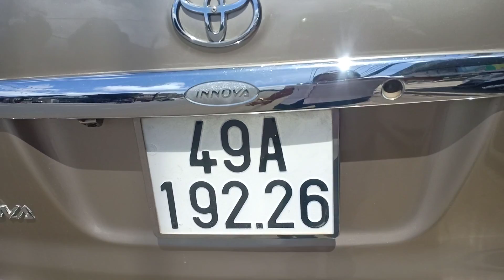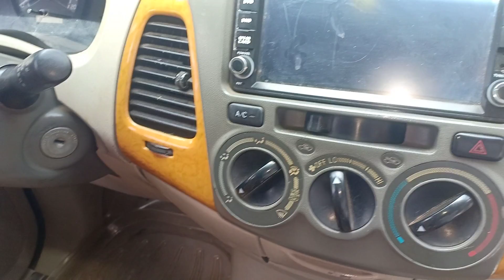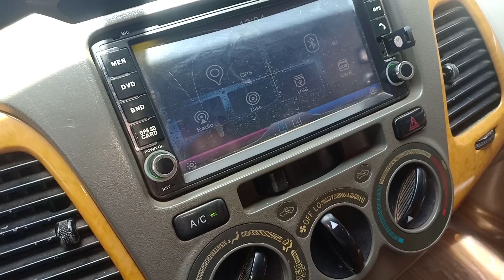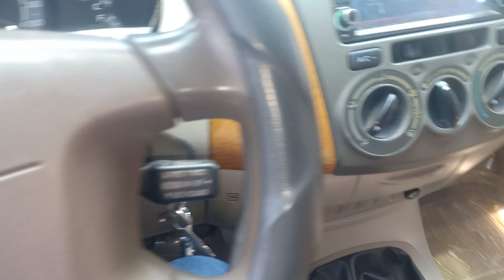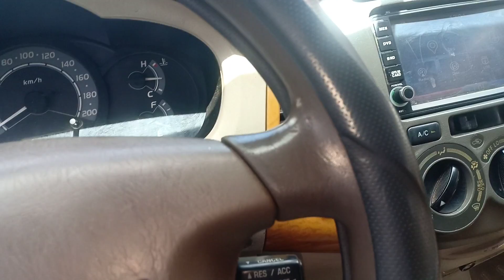INNOVA bản J đối 2006 giá rẻ lắm anh chị ơi 215 tr fun học lạnh 0961408726va wet nhe